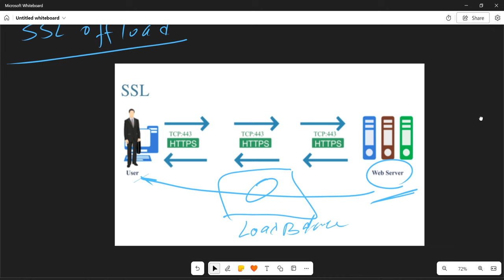SSL offloading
SSL offloading is the process of removing the SSL-based encryption from incoming traffic to relieve a web server of the processing burden of decrypting and/or encrypting traffic sent via SSL